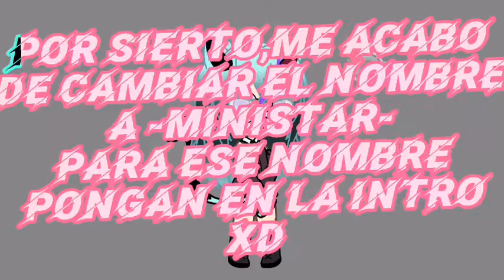Concurso de intros*leer en desc.*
Hola
mira,pulsa mi perfil,y te nada reproducciones,te saldrá una carpeta que dice:Musica para concurso de intros,le y sigues haciendo la intro,
B U E N A  S U E R T E